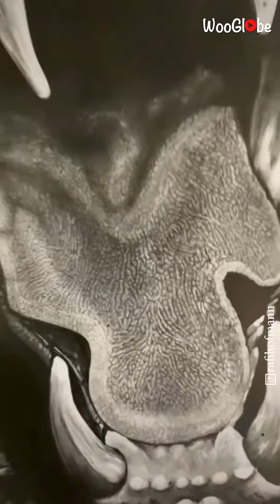Realistic Pencil Portrait Will Take Your Breath Away! || WooGlobe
'This epic montage features a pencil artist drawing an exceptional artwork of a roaring tiger. "I lost my job during COVID and started spending a lot of time at home, so I pursued my passion for drawing," the artist in the clip said. "Here is one of my first works." Here, he can be seen using a graphite pencil to paint the top predator. He has named this masterpiece, "Deep in the Jungle." It goes without saying that the portrait being rich with details is one of the top reasons why thousands of people have praised this piece.

Copyright - WooGlobe.

We bring you the best viral videos on the internet!